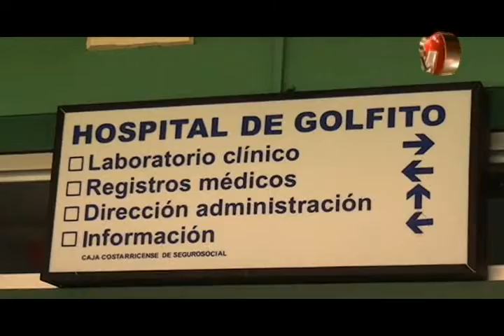Hospital de Golfito iniciará la reprogramación de cirugías